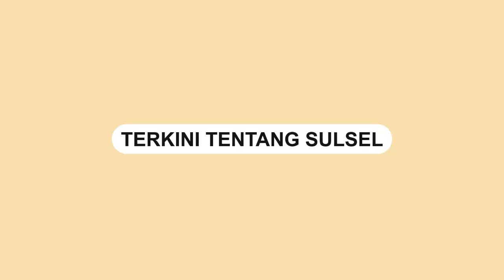Cekcok dengan Security Lantaran Ada Anjing Peliharaan Masuk Toko Swalayan Buah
Sebuah video memperlihatkan seorang pengunjung terlibat cekcok dengan security swalayan di Daerah Pluit Jakarta.

Ibu tersebut memprotes lantaran salah seorang pengunjung lainnya membawa anjing masuk ke dalam swalayan.

Dalam video tersebut ibu itu memprotes dan menjelaskan ada aturan dilarang membawa hewan peliharan.

Video tersebut dibagikan oleh akun Instagram @memomedsos, Jumat (4/3).
Video terkini dan terbaru..